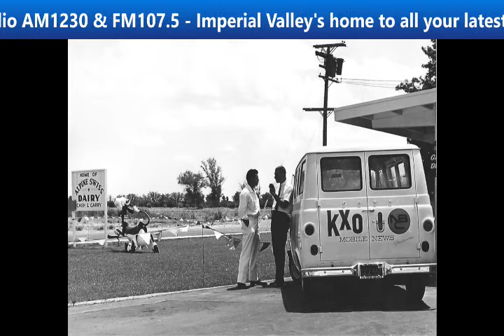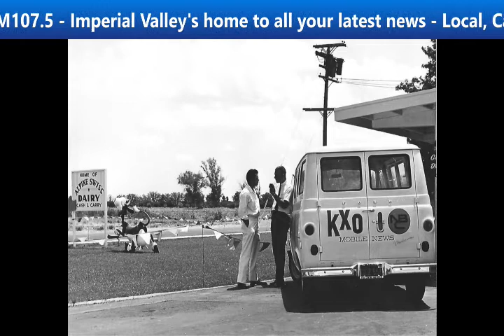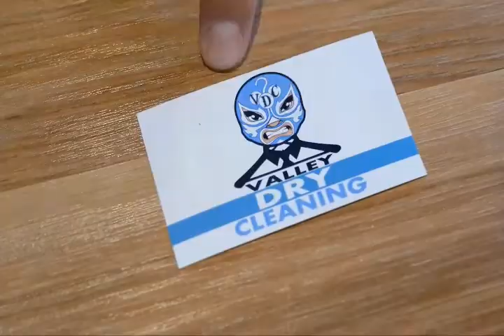KXO Radio AM 1230 Morning Show Thursday May 14, 2020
Join Carroll Buckley, Gene Brister and George Gale with the KXO Radio AM 1230 Morning Show Thursday May 14, 2020.

Required Business links:

EEO Information

Non-Discrimination Policy

Public Inspection Files:

AM1230

FM107.5

Schedule

AM1230

Saturday

2A – 5A

9a – Noon

6P – 9P

9P – Mid

Sunday

Mid – 4A

4A – 7A

7A – 8A

8A – 11A

FM107.5

Friday

8P – Mid

Saturday

6P – 10P

Rick Dees

Sunday

8A – Noon

Rick Dees

7P – 8P

8P – Mid